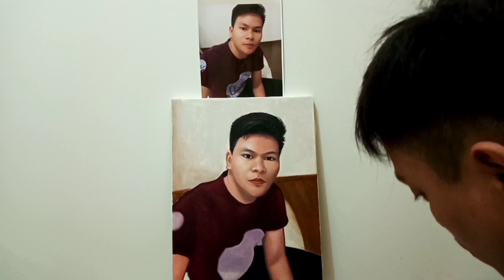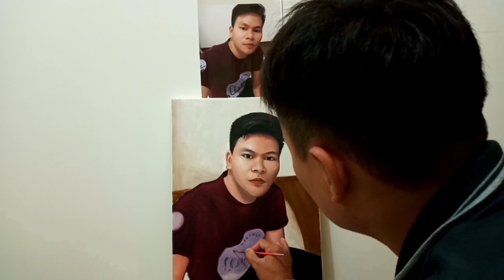Cara Melukis Wajah Pria 50 X 70 / Wono Wong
Cara Melukis Wajah Pria 50 X 70

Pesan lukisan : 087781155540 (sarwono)